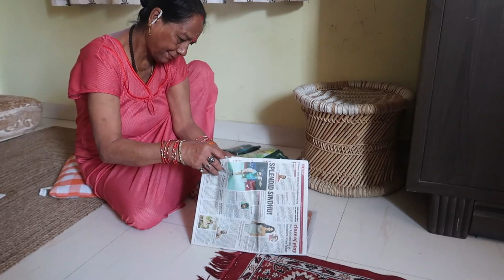Mummy Ne 20 Saal Baad Khaay Samose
Dear Sakhiyon,
Vlogging Gear

Mini tripod

BIg tripod

editing software

my Instagram Id  lifewithseemaa
Seema
My Instagram Id
Lifewithseema